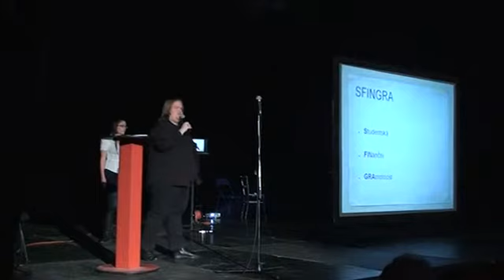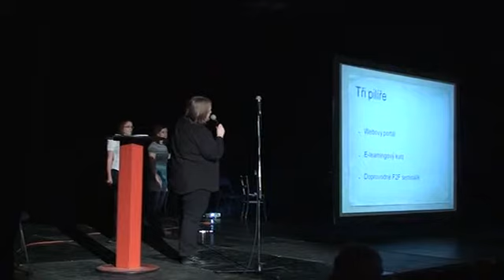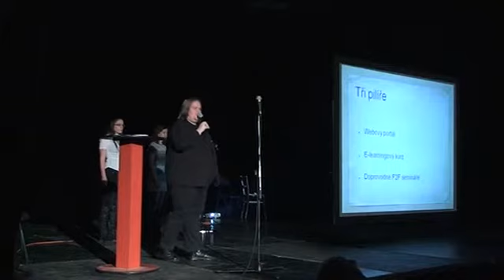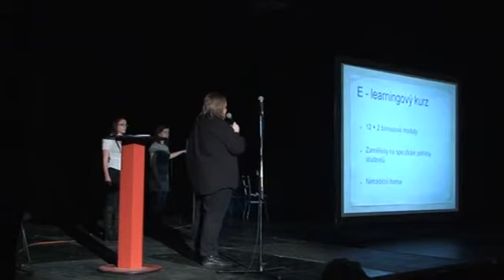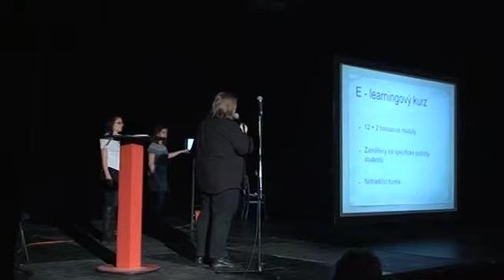Tým SFINGRA (Studentská FINanční GRAmotnost)